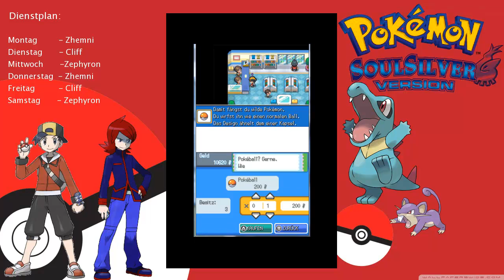Let´s play together Pokémon SoulSilver #08 - Brunnen-Bashing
Wir vergrößern unser Team, retten die Flegmon und wagen die ersten Schritte in der Arena